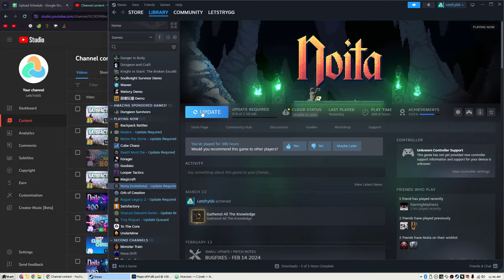Unluckiest Headshot, Upwards Larpa and the Lake Island Boss: Let's Play Noita Ep 401